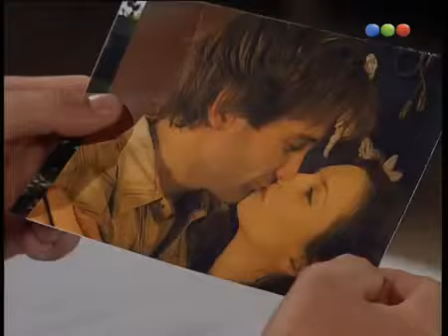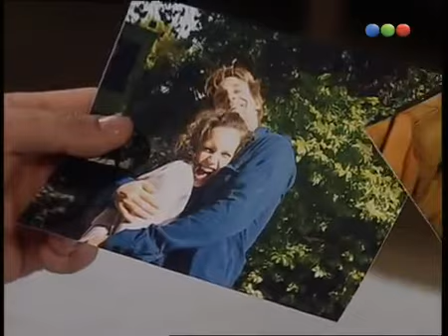Se Dice Amor cap.82-2